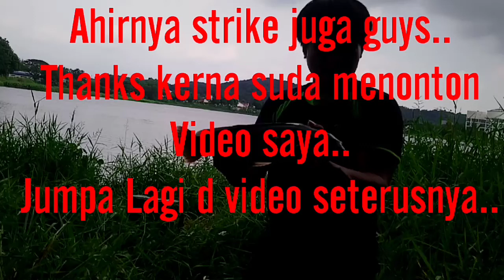Memancing ikan toman